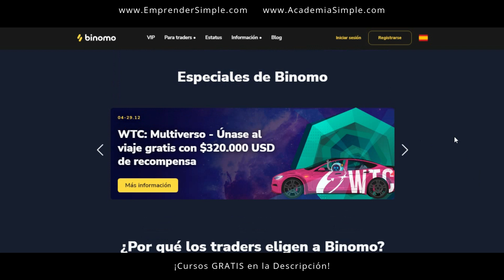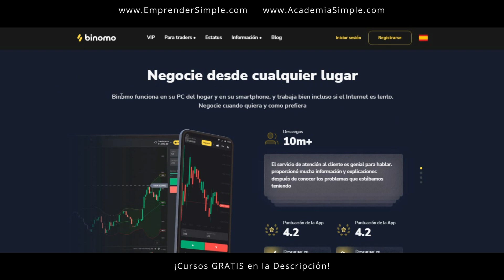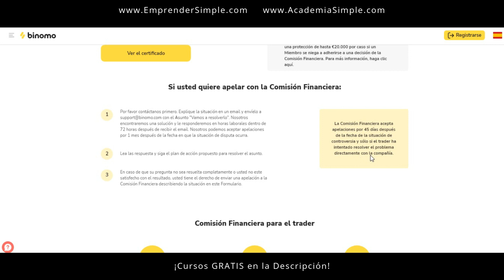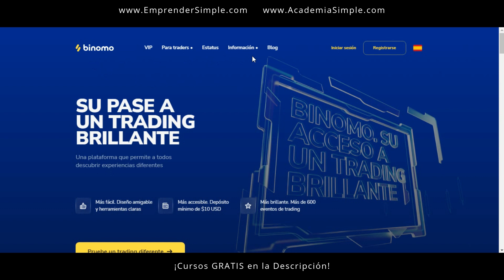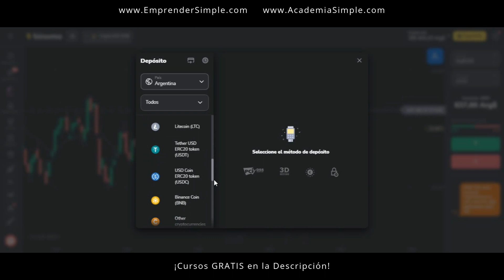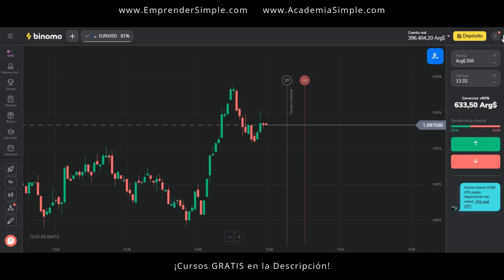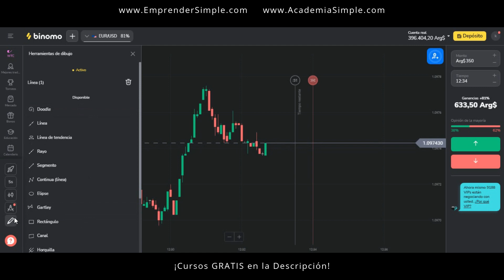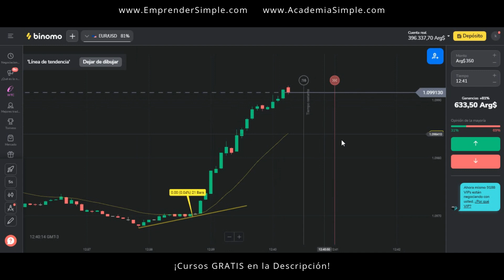👉 Hacé Trading desde 10 USD con Esta Plataforma / Emprender Simple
🚀 Hacer Trading en Binomo.
👉 Cupón: EMPRENDER

¿Qué es Binomo?

Binomo es una empresa orientada al cliente, que proporciona nuevas posibilidades en el mercado de tecnologías comerciales avanzadas.

En si es una plataforma que nos permite negociar pares de divisas desde nuestro celular o pc, sin demasiadas complicaciones. Funciona incluso con un internet muy bajo.

Es una plataforma multipremiada que hoy por hoy cuenta con más de 3 millones de usuarios activos en todo el mundo, opera en 130 países, podemos utilizar más de 75 activos, el depósito mínimo es de 10 dólares y la operación mínima de 1 dólar.  Y además cuenta con un soporte 24/7.